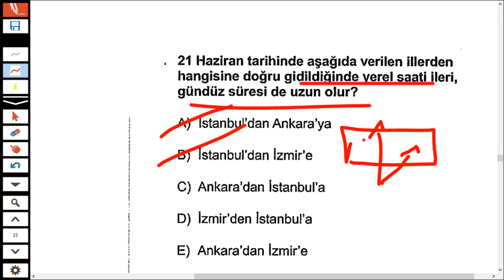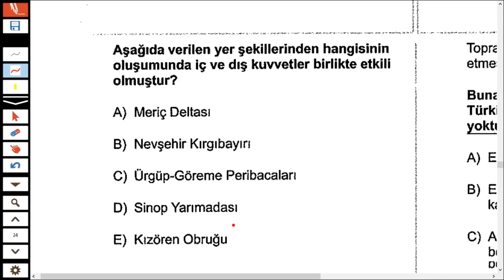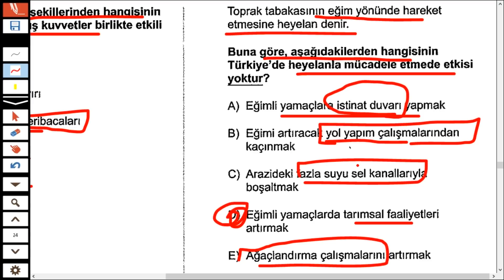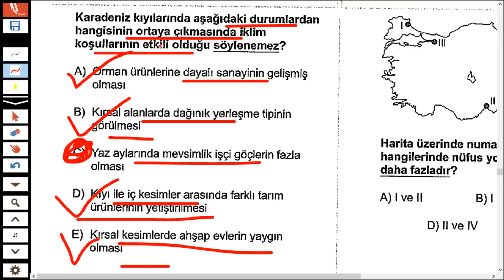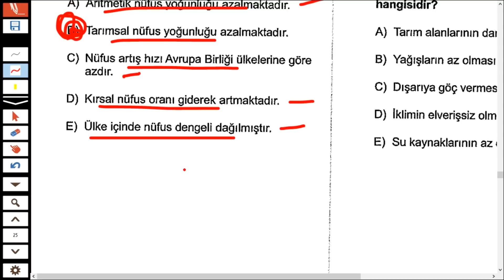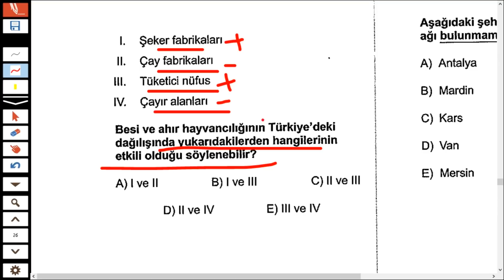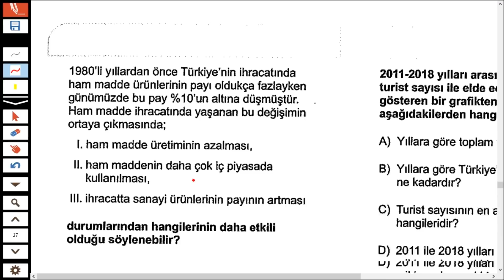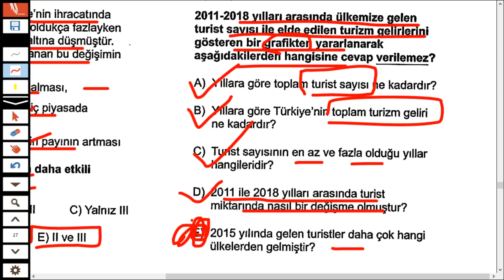KPSS ÖSYM TARZI COĞRAFYA DENEMESİ ÇÖZÜMÜ -6- KPSS COĞRAFYA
SON 4 AY NETLER ARTSIN - ÖSYM BU SORULARI SEVİYOR - KPSS 2022 LİSANS- KPSS 2022 ÖNLİSANS -KPSS 2022 ORTAÖĞRETİM

2022 kpss güncel bilgiler deneme,kpss güncel bilgiler deneme indir,